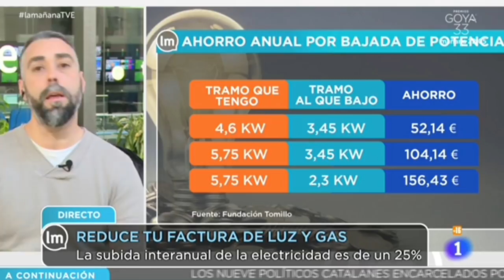Rubén Sánchez: "Bajar la potencia un kilovatio reduce la factura eléctrica más de 50 euros al año"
Este viernes 1 de febrero, el portavoz de FACUA-Consumidores en Acción, Rubén Sánchez, ha intervenido en el programa La Mañana, de TVE, para hablar sobre la nueva subida de la luz en el mes de enero y cómo poder reducir su factura unos euros al año.